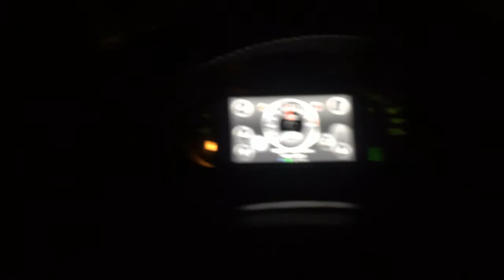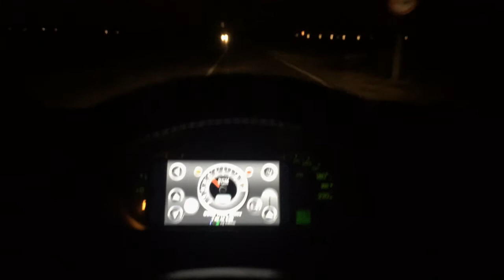Straight pipe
Ford fiesta straight pipe exhaust
Pease!!!